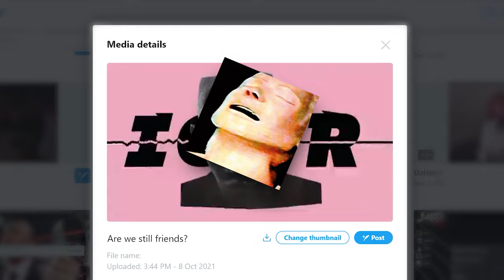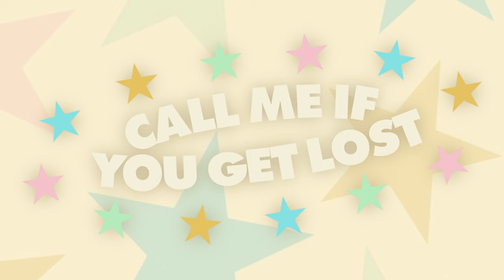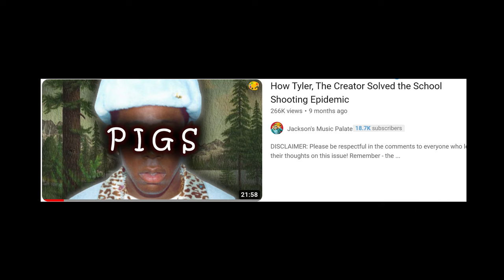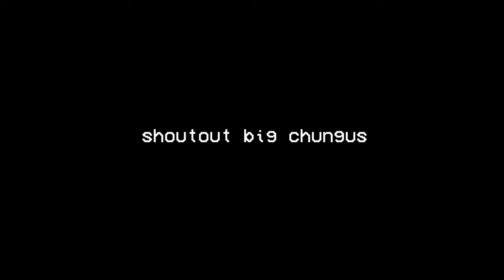Is Tyler about to Fall Off?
In today's video, I will be discussing wether or not Tyler, the Creator is about to Fall off, even though Tyler, the Creator released works such as Igor, Call Me If You Get Lost (CMIYGL), Flower Boy, Wolf and Cherry Bomb, we have no information about the new Tyler, the Creator Album in 2024 or have heard any Tyler, the Creator Leaks this year. Will he take the path of his contemporaries, like Frank Ocean, who also has not dropped a new album in 2024? Is he gonna focus on Golf LeFleur and Louis Vuitton? Watch the video to find out...